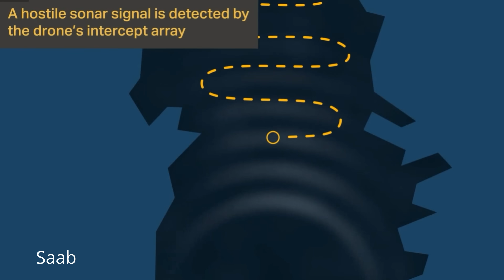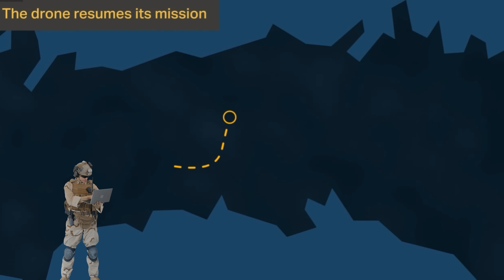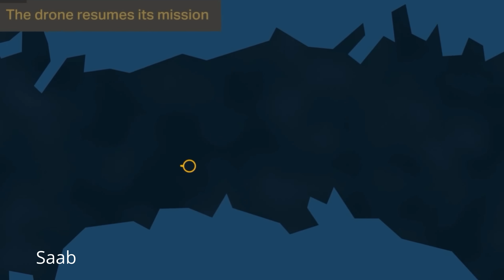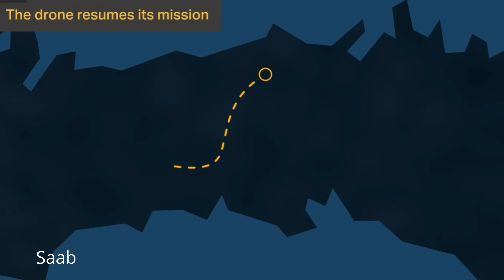Sweden's Robot Submarine Shocks the World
Sweden just unveiled a project that could quietly change the balance of naval power in the Baltic Sea. Meet Saab’s LUUV, the Large Uncrewed Undersea Vehicle. No crew. No bunks. No coffee mugs rattling in the galley. Just a silent, autonomous machine prowling the depths.

In this video, I break down what the LUUV is, what it can do, and why it matters for Europe’s security. Saab has secured a 60-million-kronor contract to build and test this next-generation autonomous submarine, with sea trials expected by summer 2026. While it won’t be armed (at least for now), it’s built to map seabed cables, monitor pipelines, and act as a forward scout against hostile submarines.

Why is this so important? The Baltic Sea is one of the most tense maritime flashpoints in the world; shallow, crowded, and hemmed in by NATO on nearly every side except Russia’s Kaliningrad fortress. With undersea infrastructure like pipelines and data cables now high-value targets, autonomous sentinels like the LUUV could be the difference between early warning and a catastrophic surprise.

I’ll also compare Saab’s LUUV to Australia’s Ghost Shark XL-AUV, which is already making waves in the Pacific. Together, these platforms signal a doctrinal shift: from a handful of billion-dollar crewed submarines to swarms of smart, unmanned undersea hunters.

This isn’t science fiction. By 2026, we’ll see LUUV in action. And if successful, it could redefine NATO’s ability to control the Baltic and keep Moscow guessing every time one of their submarines leaves port.

Glory to Ukraine. Glory to the heroes. Crimea is Ukraine.

tldr: Sweden is developing a new autonomous submarine, an act of naval innovation that could reshape Baltic Sea security. This stealth vessel showcases advanced military technology and reinforces the Swedish Navy's capabilities. As a NATO partner, this strengthens maritime defense in Northern Europe.